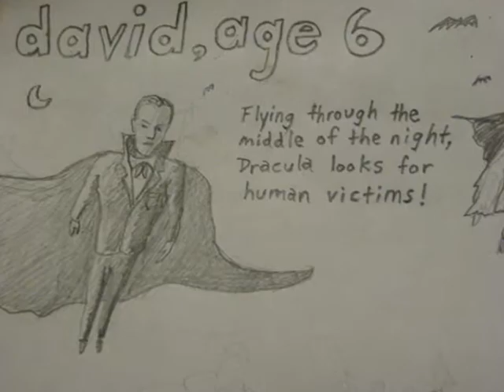david, age 6 'dracula' - plus talk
Well, it was because of 'Comic Book James' that I made the comic strip today of 'david, age 6' so I talk a little about him in the talk section.  We have different minds, and different ways of making comics, but when we get together at the cafe to make comics, it is a complete jam session.